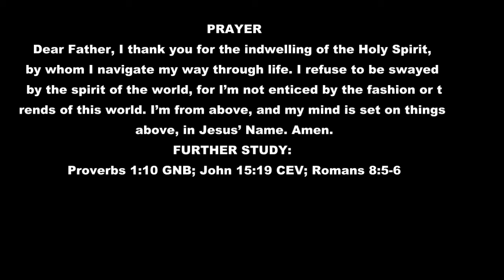BEWARE OF THE SPIRIT OF THE WORLD BY PASTOR CHRIS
There’s a type of spirit that many Christians are oblivious of, and the Bible talks about it in 1 Corinthians 2:12; it’s “the spirit of the world